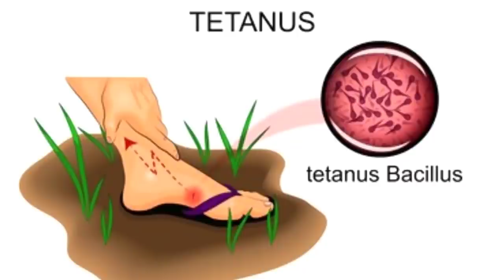ជម្ងឺឆ្កែឆ្កួត និងជម្ងឺតេតាណូស , Rage Tétanos Dr.​ Chey Vithia​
In this video we want to show you about ជម្ងឺឆ្កែឆ្កួត និងជម្ងឺតេតាណូស , Rage Tétanos Dr.​ Chey Vithia​ - SUCCESS REVEAL

✮✮✮✮✮ Enjoy!

✡ ABOUT US ✡
.: Why We create SUCCESS REVEAL channel :.
1. To inspire, Motivate, create new entrepreneur
2. Share Business knowledge, Entrepreneurship, Success
3. Free Business Education Online